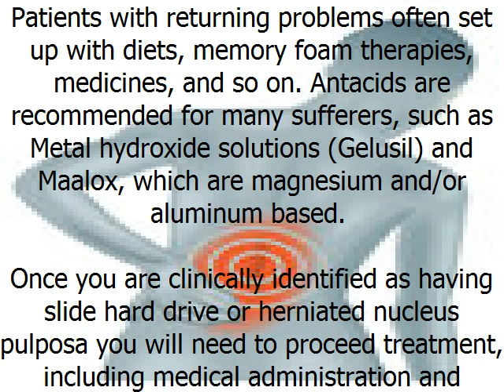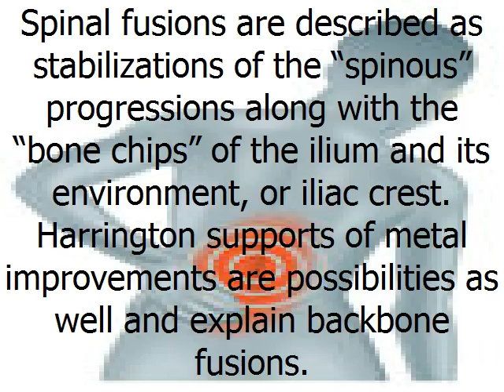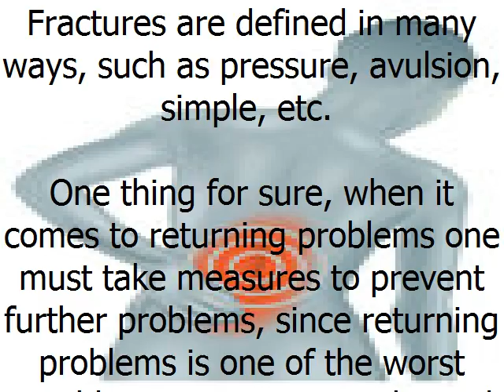How to Manage Slip Disks in Back Pain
Doctors also recommend bed relax, as well as positioning of the human body. You can learn expand workouts, which work incredibly to relieve discomfort.